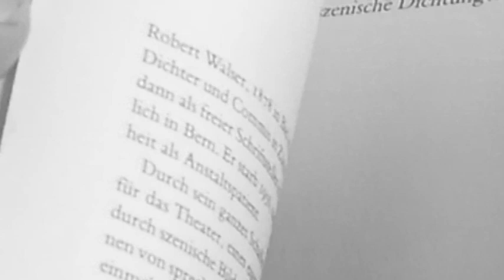Louisa Merten "Zéro" - 28.06.2019